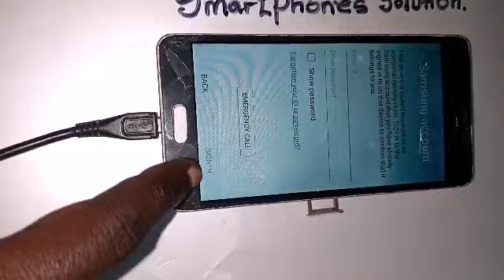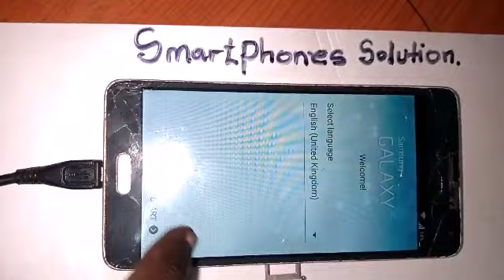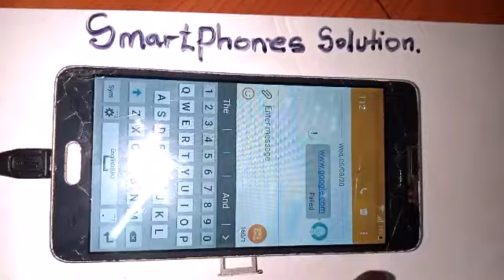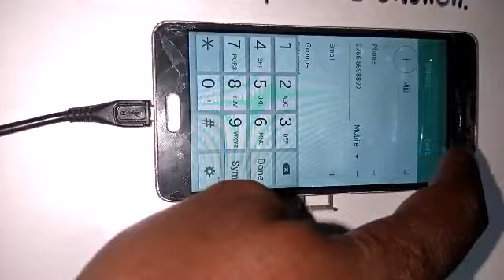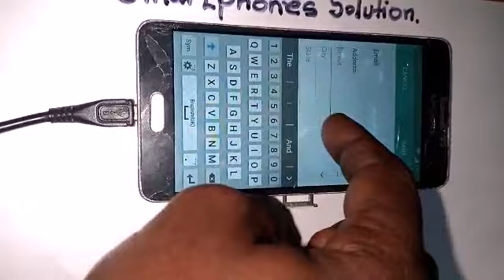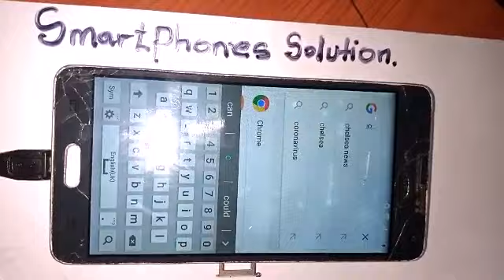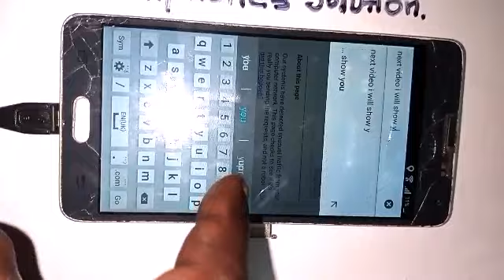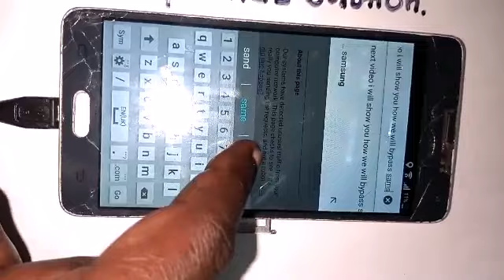Samsung Galaxy A5 | A500f | Bypass Google Account | Remove Frp | Android Version 7.0 | Without Pc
N/B

this video is not complete, but is to give you direction on how to access.. Crom

Samsung A500f, a500h..
Remove Frp On galaxy a5
Bypass Google Account On Galaxy A5

Android Version 7.0 updated